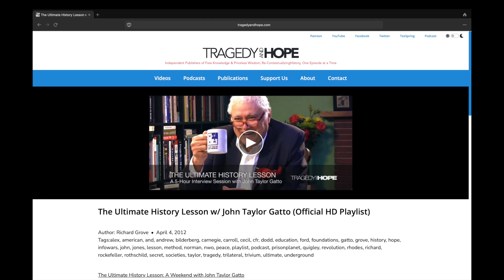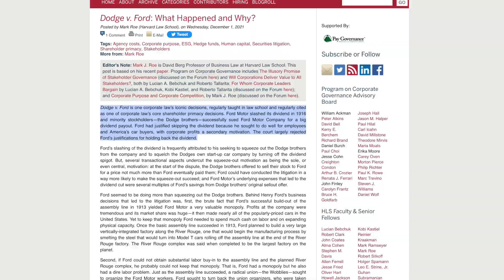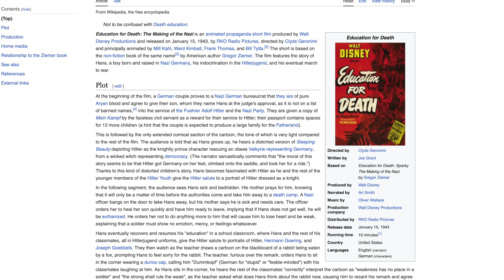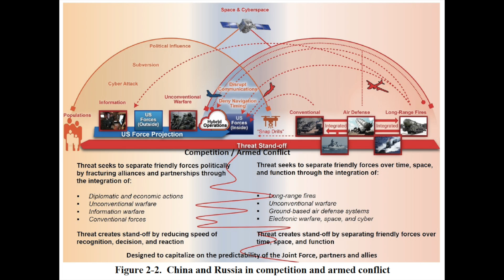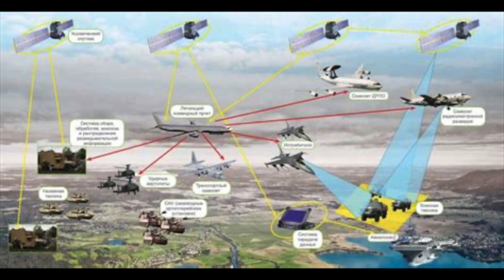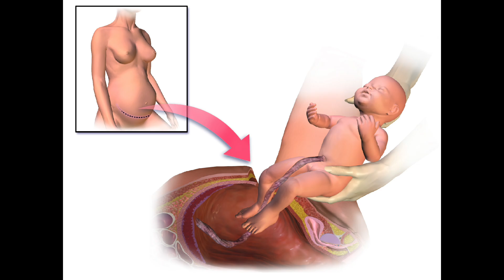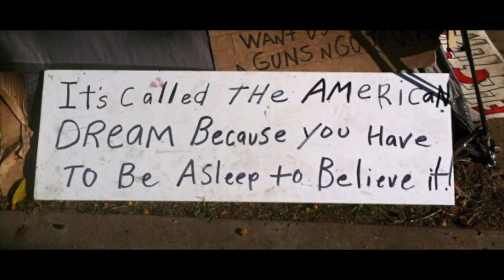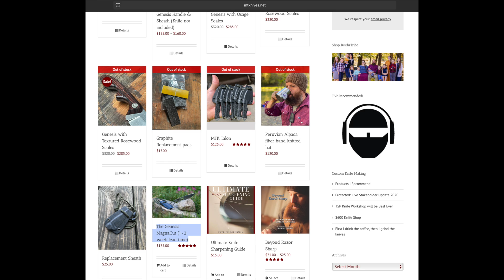Propaganda Proxy Wars and The AI Beast (AWAKE NATION)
How to we wage a war against Propaganda, Corporate Controllers and the AI System of Slavery? We choose to live in relentless authenticity. We fight our battles with the inoculant of truth. For by living we deny Death his ultimate prize, our compromise.

The Ultimate History Lesson (RICHARD GROVE & JOHN TAYLOR GATTO)

WORLDS BEST NECK KNIFE Mercy & Truth Knives - Support the Gibborim